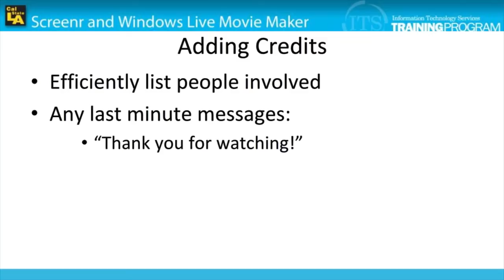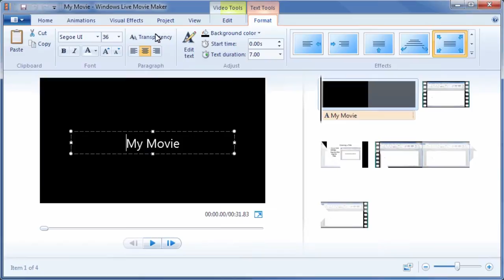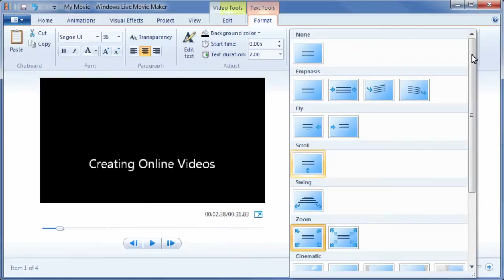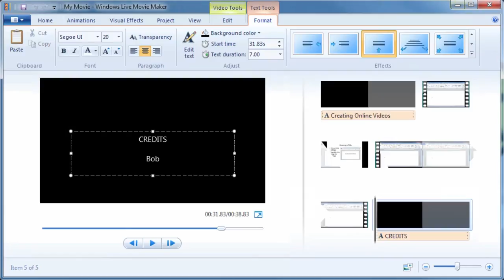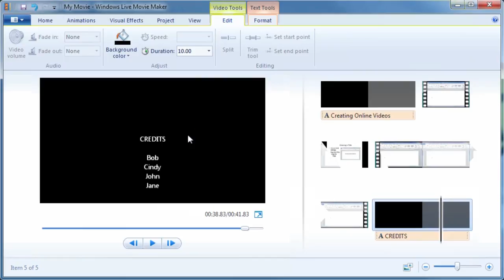Movie Maker: Adding a Title and Credits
In this module you will learn how to use Movie Maker to insert a title and credits into your video.